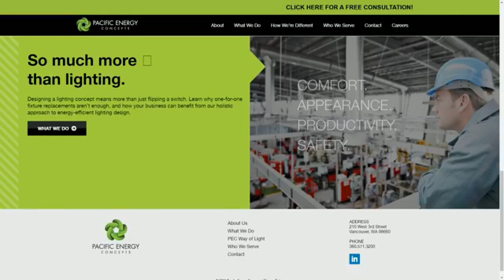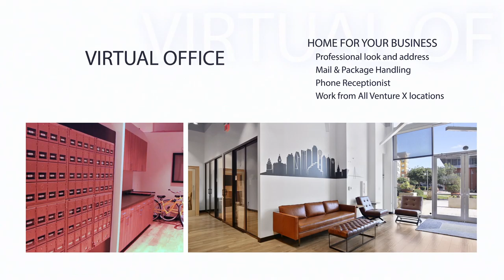EP 8 - VX Factor LIVE, Jacob Arling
Welcome to this week’s VX Factor LIVE, broadcasting from Venture X. Our guest today is Jacob Arling of @PEC - Pacific Energy Concepts. Our featured artist this week is @CJ Cowden and the artwork is titled Parallel. Today’s program is produced and sponsored and produced by Synclab Media LLC.